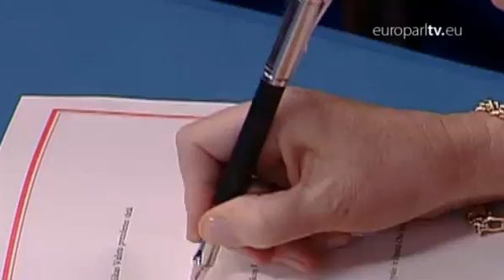How it works: European Council Summits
EuroparlTV takes you behind the scenes of the EU summit, as leaders debate and negotiate Europe's political priorities and future.